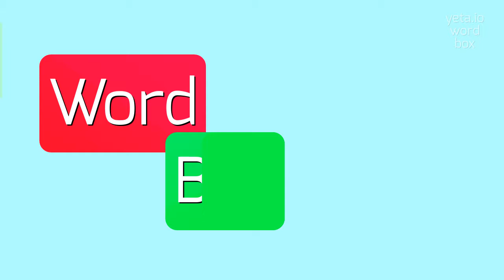How to say "registrary"! (High Quality Voices)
Watch in this video how to say and pronounce "registrary"!